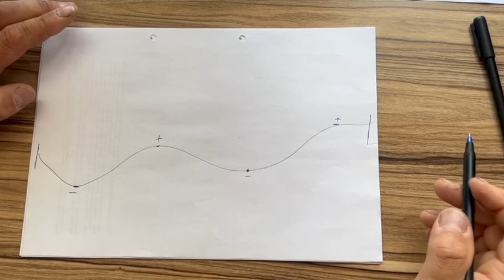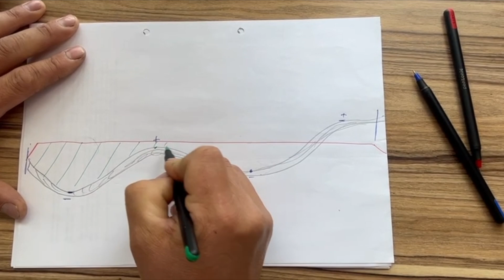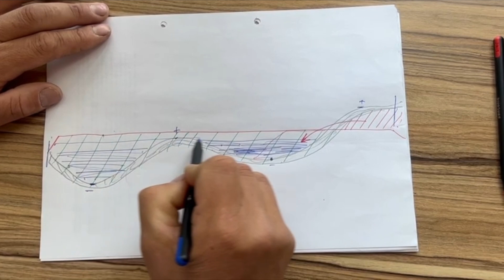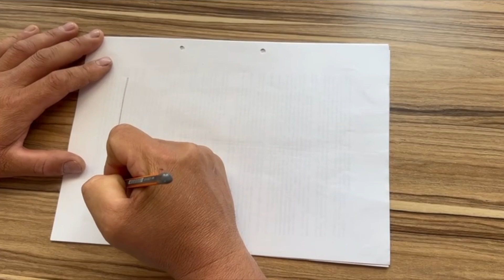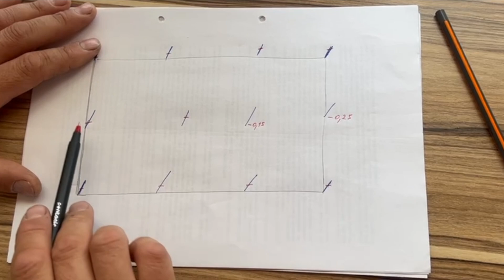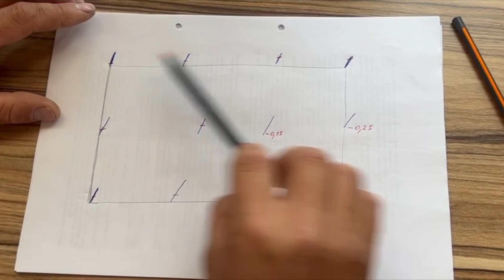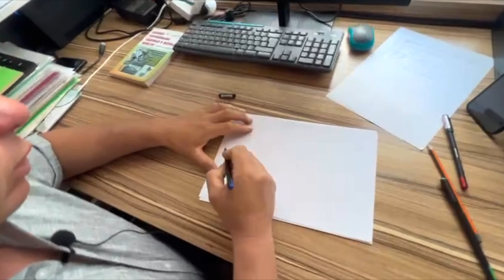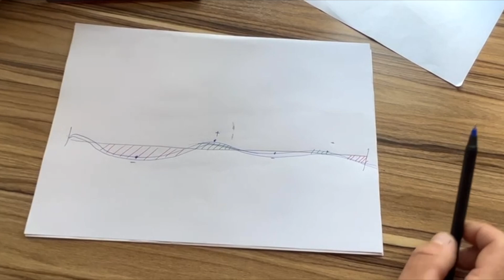Реалити-шоу "Будни начинающего питомниковода". Часть 3.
3 часть новой рубрики на канале "Академия питомниководства", запущенной совместно с питомником "Центр размножения растений" Павла и Натальи Никулиных, реалити-шоу: "Будни начинающего питомниковода"!
Раз в месяц на канале будет выходить выпуск, в котором Павел рассказывает обо всех тонкостях ведения бизнеса в зеленой отрасли на примере собственного питомника "Центр размножения растений".

Дорогие друзья! 🎓 Академия питомниководства рада анонсировать Конгресс питомниководов России, который пройдет 📆 4 и 5 декабря в городе Сочи. За два дня мы проведем 6 мастерских, каждая из которых будет включать 3 выступления.

❗Мастерские будут проходить параллельно друг другу, поэтому мы заранее анонсируем их темы, чтобы вы могли выбрать наиболее интересные и актуальные для вас.

🔴Первый день откроем общей для всех мастерской на тему «Питомники и бизнес», мастерская Алексея Олейника.
Далее вы можете выбрать для посещения одну из 2-х мастерских:
– «Водоподготовка, растения и удобрения», мастерская Алексея Горбунова
– «Производство ОКС, р9, с3», мастерская Ирины Любченко

🔴Во второй день нашего конгресса пройдут 4 мастерские:
– «Многолетние цветы», мастерская Наталья Чемеричко
– «Первые шаги успешного питомниководства с тонкостями агротехники», мастерская Натальи и Павла Никулиных
– «Мастерская НИВАКИ», мастерская Кирилла Терехова
– «Сессия купи-продай», разбор реальных кейсов.
Вы также сами выбираете, какие из лекций вы хотите посетить.

Конгресс пройдет 4 и 5 декабря 2023 года в городе Сочи, отель MERCURE. Предусмотрен как очный так и онлайн формат. Ознакомиться с расписанием и 🎫 купить билеты вы можете по ссылке: